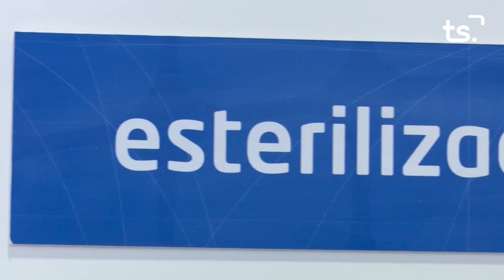UPB GANDIA ILICITANO 2023 01 28